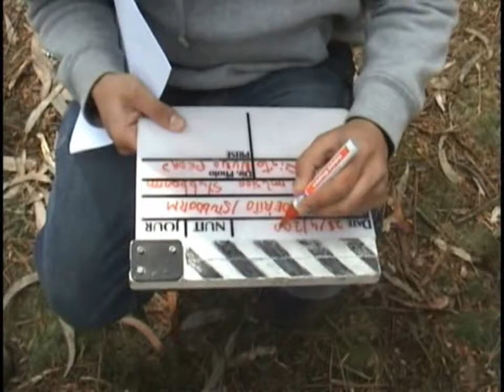stubborm - making of - even alone i fight 2/3